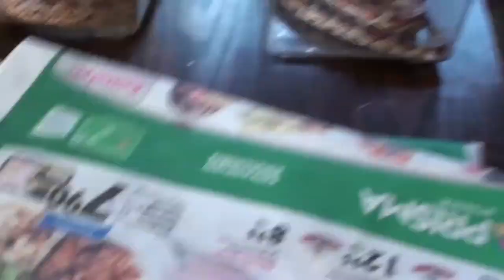Liskojen yö, tai siis käärmes lauantai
Asunnossa tällä hetkellä 2013 majailevat herpit.
Pantherophis guttatus (ikä järjestyksessä): Veltto, Juanio, Luiro, Banshee, Kaa.
Coelognathus helenus (wannabe puu pyyttoni :D): Saaraf.
Ja Turre luultavimmin Grammostola porter (videolla näkyvä hämähäkki)